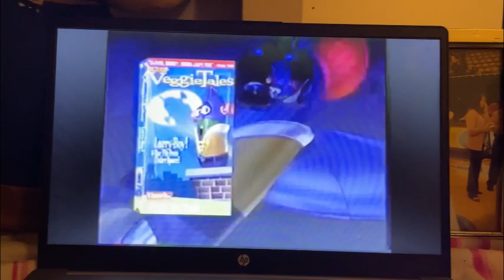A Big Congratulations 🍾🎉🎈🎊 Happy Birthday to my favorite 😍 Enjoy 😊 Love 💗 and Happiness